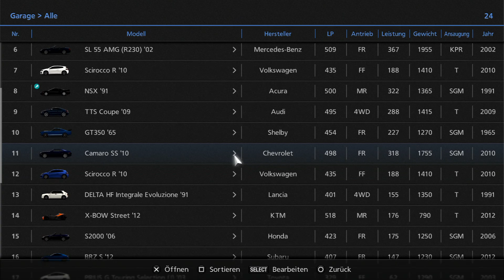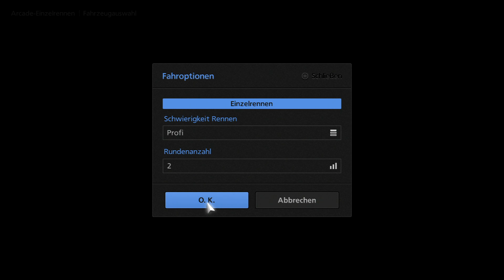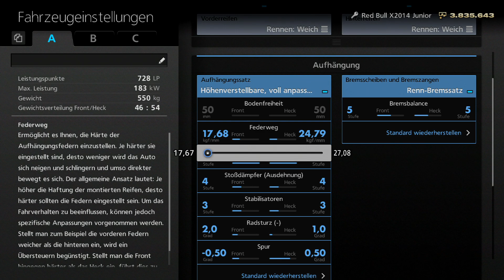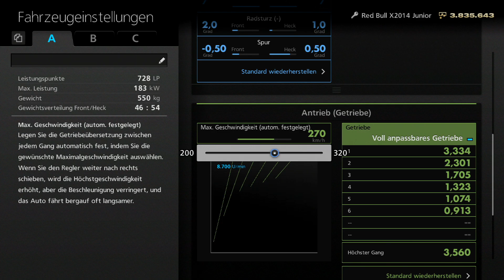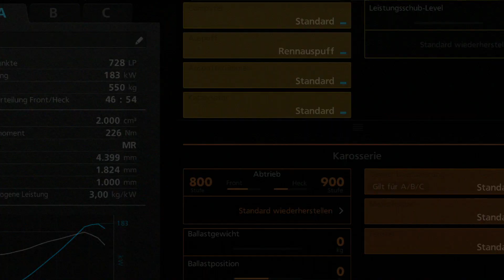Gran Turismo 6 career day 48 - PS3 Gameplay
Welcome

We play Gran Turismo 6 - day 48